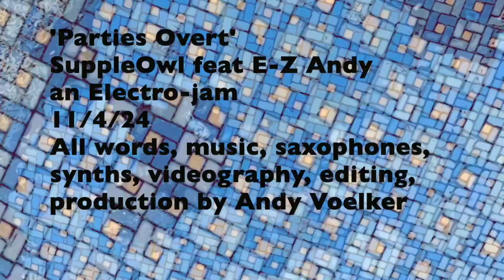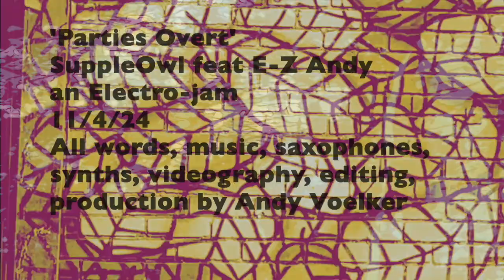'Parties Overt' SuppleOwl feat. E-Z Andy 11/4/24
an Electro-jam
All words, music, synths, saxophone, art, videography, editing, and production by Andy Voelker